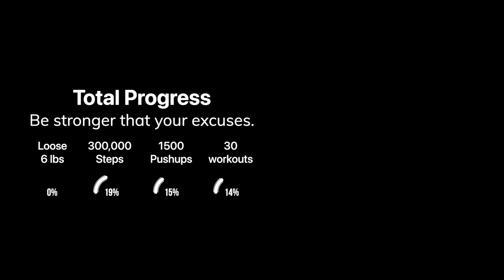VLOGMAS DAY 5 | Yayon | Today was not bad, and its getting easier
Am beginning to get the hang of this and am hoping I can go the distance.